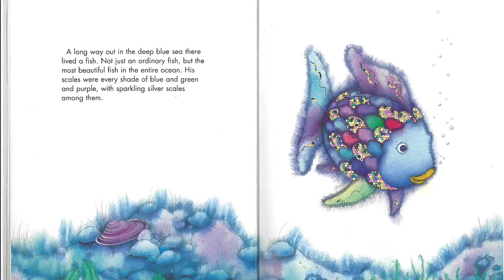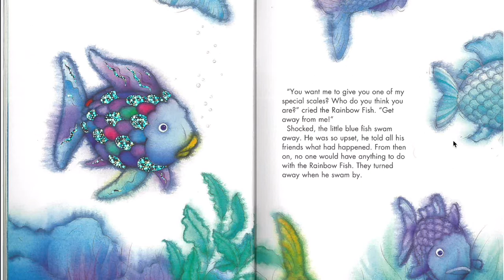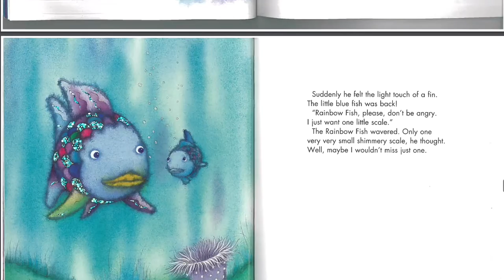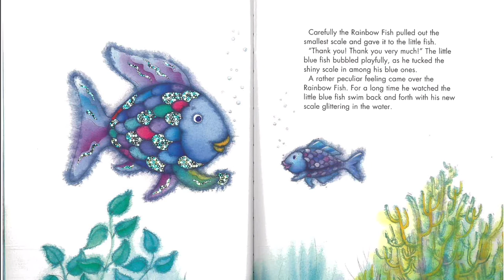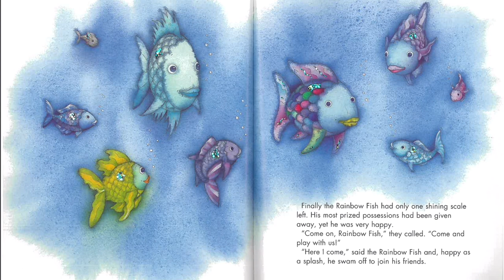The Rainbow Fish Ft. Study Spirit | Author, Illustrator: Marcus Pfister | Translator: J Alison James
Today I read book with my best friend Study Spirit. She posts a lot of great content on how to study, how to take notes and organize. I love her Vlogs.

Today's Book: The Rainbow Fish
Author & Illustrator: Marcus Pfister
Translator: J Alison James

The Rainbow Fish is an international best-seller and a modern classic.

Eye-catching foil stamping, glittering on every page, offers instant child appeal, but it is the universal message at the heart of this simple story about a beautiful fish who learns to make friends by sharing his most prized possessions that gives the book its lasting value.